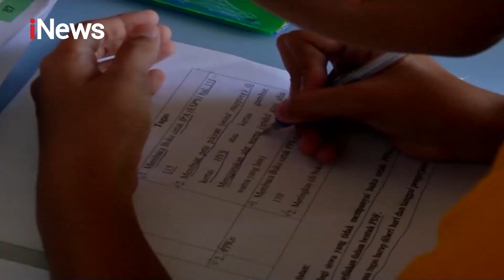Inilah Protokol untuk Mencegah Penularan Virus Korona Setibanya di Rumah - iNews Siang 25/3